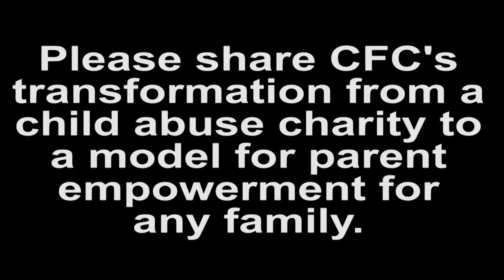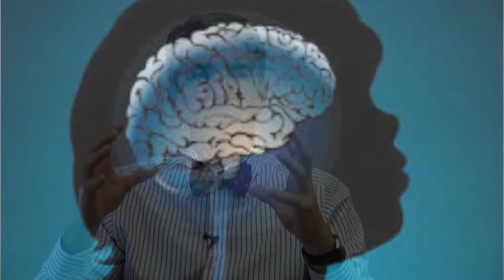Brainiacs Learn a Lesson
Champions for Children’s programming changed when they discovered how to learn from the parents they thought they were supposed to teach.  Executive Director: Brian McEwen. Introduction: Jan Roberts, Videographer